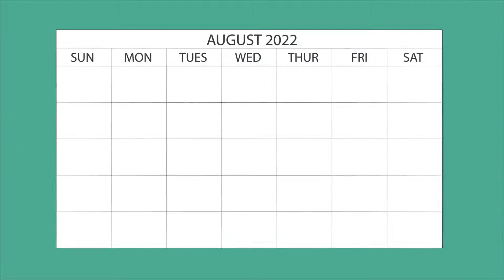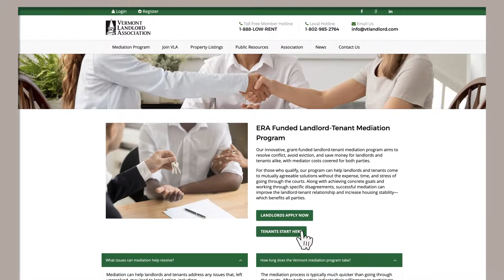Landlord Informational Video - Mediation Program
The landlord-tenant mediation program has been extended through June 2025.